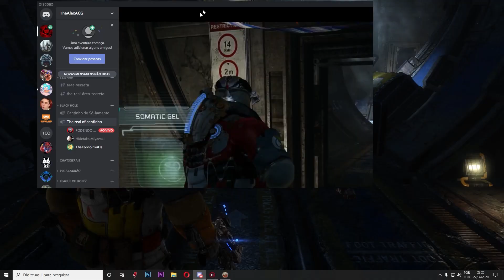ALUCINAÇÕES DE CARVER APENAS COMEÇARAM - Dead Space 3 (Parte 4)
Muito obrigado por ter assistido e nos vemos no próximo vídeo.

Músicas:
[Hedon OST] Akhzul   Tension
Dead Space 3   Graffiti Speaks (Soundtrack OST)
DOOM Eternal Soundtrack   Genocide
Left 4 Dead 2 Hunter - Visceral L4D2 [The New Revelation]
Resident Evil 2 Remake Soundtrack   Conflagration